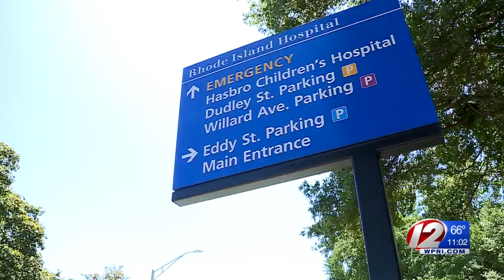Strike imminent as RI Hospital nurses reject final contract offer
The nurses and other health care workers in the UNAP Local 5098 union at Rhode Island and Hasbro Children's Hospitals have voted to reject a three-year contract offer from Lifespan, setting up a strike that will begin Monday afternoon.